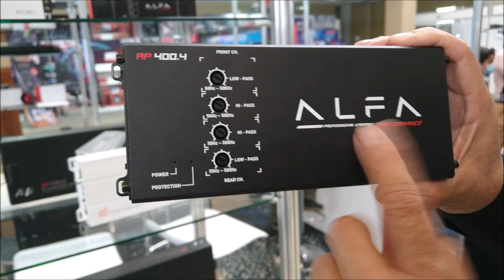Línea Completa de PRODUCTOS de CAR AUDIO Alfa Performance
Estos son los componentes que presentó la marca mexicana Alfa Performance en la Expo Audio Car de Guadalajara.